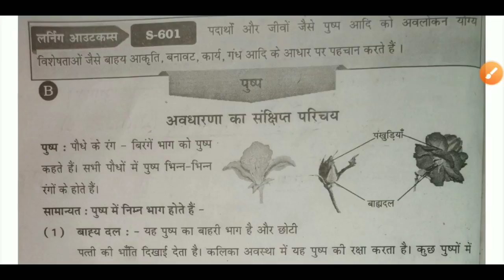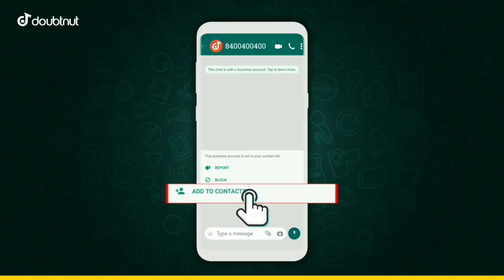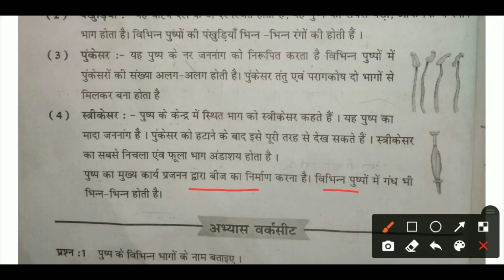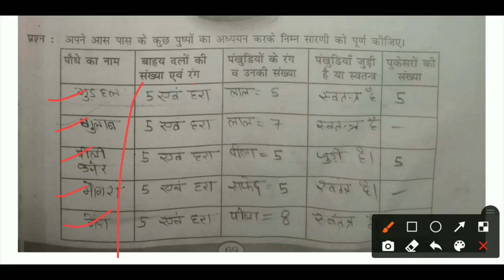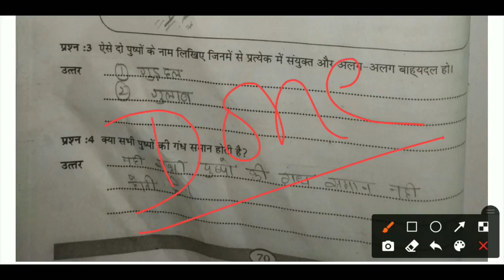लर्निंग आउटकम आधारित गेप सामग्री कक्षा 7 विज्ञान | पेज 68 से 70 के उत्तर विज्ञान कक्षा-7 ब्रिज कोर्स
1) Apne Doubt ki photo kheecho
2) Sawal ko crop karke send karo
3) Turant Video Solution pao

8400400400 par Whatsapp karke apne sabhi Doubt ko kardo out!!

लर्निंग आउटकम आधारित गैप समाग्री कक्षा-7,
लर्निंग आउटकम आधारित लर्निंग गैप समाग्री कक्षा-7,
कक्षा -7 की वर्कशीट के उत्तर,
कक्षा -7 लर्निंग आउटकम आधारित वर्कशीट के उत्तर,
ब्रिज कोर्स कक्षा-7,
ब्रिज कोर्स की वर्कशीट कक्षा -7,
लर्निंग आउटकम आधारित ब्रिज कोर्स कक्षा -7,
Learning Outcomes Worksheet Class-7,
Learning outcome aadharit learning worksheet,
Learning outcome Aadhar learning cap samagri,
Learning outcome Aadhar learning gap samagri class 7,
Class 7 Worksheet Solution,
Bridge Course Class 7,
Bridge Course worksheet Solution Class-7,
Kaksha -7 bridge Course worksheet Solution,

वर्कशीट कक्षा 7 विज्ञान के उत्तर

_कक्षा_ 7_विज्ञान_पेज_68_से_70
Class 7 Worksheet Solution vigyan,
Kaksha 7 vigyan Worksheet Solution,